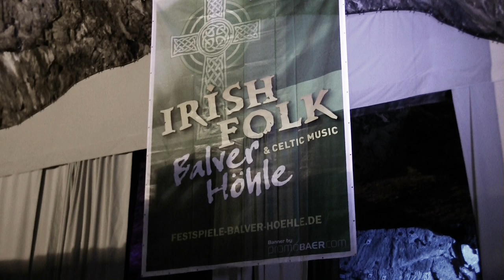An Cat Dubh live in der Balver Höhle - Irish Folk Festival 2014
An Cat Dubh mit "Here's to you" - live in der Balver Höhle
Irish Folk & Celtic Festival 2014
Die Band "An Cat Dubh" (gälisch: die schwarze Katze) kommt aus Darmstadt. Unter dem musikalischen Banner Celtic Folk Rock bringt das Quintett ein vor Spielfreude sprühendes Programm auf die Bühne.